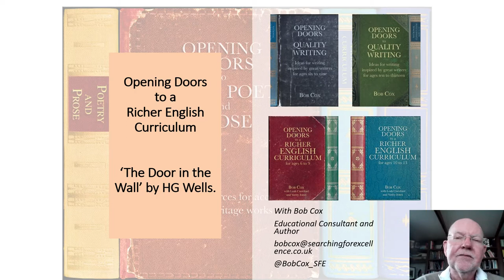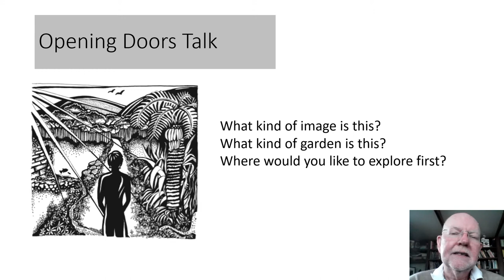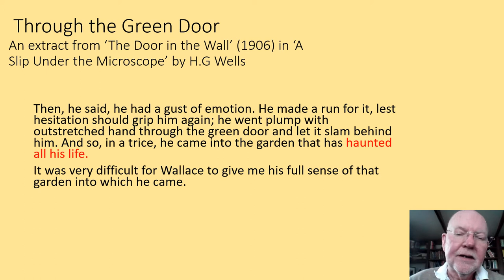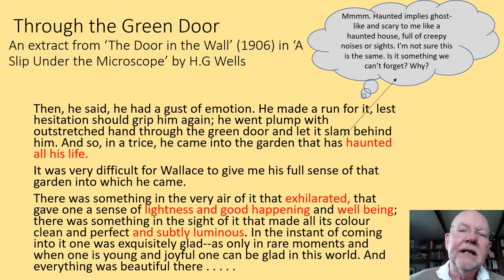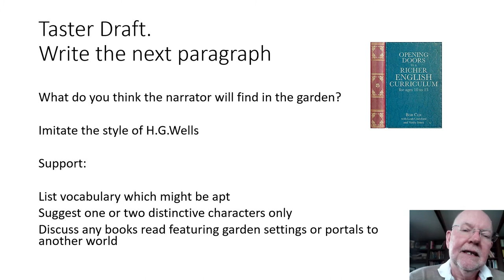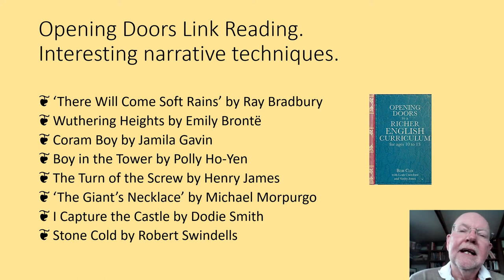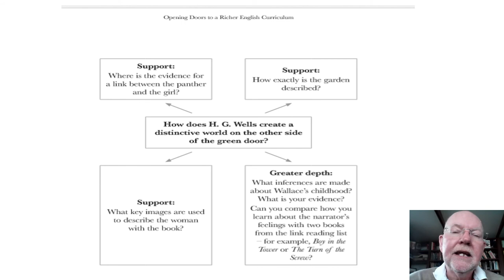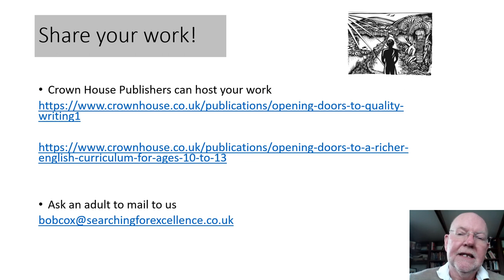Opening Doors Online Learning Resources – The Door in the Wall by HG Wells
In this instalment of the Opening Doors online learning resources playlist, Bob Cox explores the short story, The Door in the Wall by HG Wells.

These resources are drawn from the Opening Doors series of books which focuses on providing a treasury of techniques and strategies all carefully selected to support the design of a deeper, more creative and more expansive curriculum.